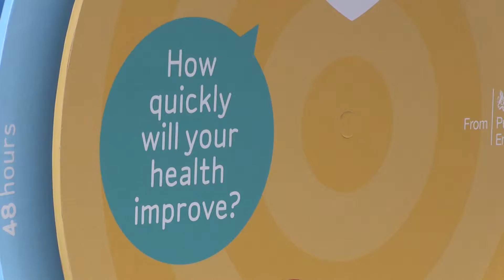The Midland - Stoptober 2015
Lyndsey Smith chats to Sara Potisk, team leader of Stoptober, as the Stoptober roadshow lands in Birmingham.